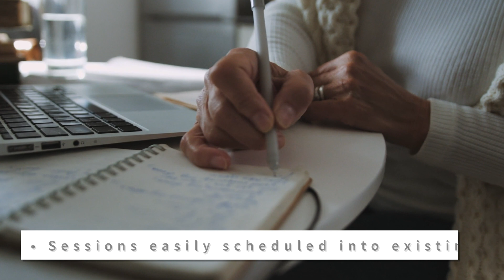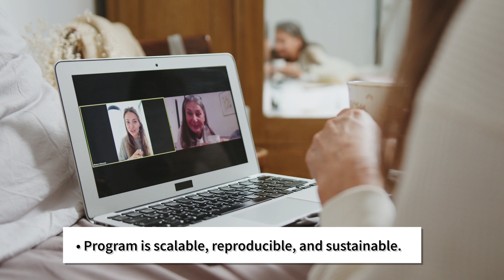Putting P.E.P. in Your Patient’s Life During a Pandemic: The Positive Experience Project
Nancy Morioka-Douglas, MD, MPH
BJ Fogg, PhD
Dolores Gallagher-Thompson, PhD, ABPP

Context: The elderly are at high risk for depression related to social isolation. They already have a disproportionate disadvantage in accessing mental health resources due to logistics and not enough Medicare providers. Primary care providers are limited due to lack of time per visit, delayed appointment availability, and lack of training.

Objective: This pilot study seeks to understand whether elders with mild to moderate self-reported depressive symptoms can benefit from a brief, evidence- based, behavioral activation small group program. Trained primary care providers deliver a series of four 30-minute, video conferencing visits that are tightly scripted. Primary care providers can fit these visits into their usual scheduling and billing templates. To facilitate treatment fidelity, providers will use scripts written for this study to deliver brief behavioral activation programs supported by “Tiny Habits” behavior design principles to optimize results.

Study Design: Mixed-methods study. Setting: Community-based primary care outpatient clinics. Population studied: 50 or more English-speaking, community dwelling patients , aged 65 to 85 years, without cognitive impairment, psychosis, or terminal illness, but with mild to moderate depressive symptoms.

Intervention: Group video conferencing to provide brief behavioral activation, in a small group, employing scripted sessions led by trained primary care providers. Scripts were developed by the intervention team to minimize training time and maximize patient engagement in behavior change.

Outcome Measures: For patients, depression as measured by the PHQ-8; loneliness as measured by the social isolation subscale of the Stanford WELL for Life Survey (items taken from UCLA Loneliness Scale); engagement in positive activities as measured in activity diaries. Structured qualitative interviews with a sample of participating primary care providers and patients.

Results: We anticipate reduced depression and loneliness and increased engagement in personalized everyday positive activities for patients.

Expected Outcomes: Our qualitative analysis explores providers’ ease of use and intention to continue, and if application of a HIPBATH-compliant telehealth platform to deliver this program and its tailored fit to standard Medicare achieve sustainability during this time of COVID-19. Use of evidence based scripts is designed to optimize reproducibility in similar primary care or community mental health settings.